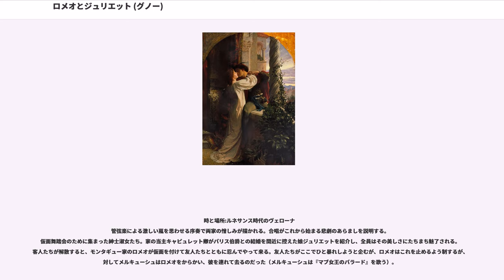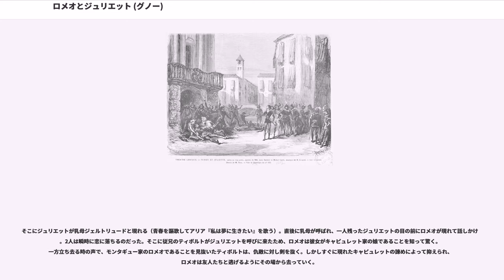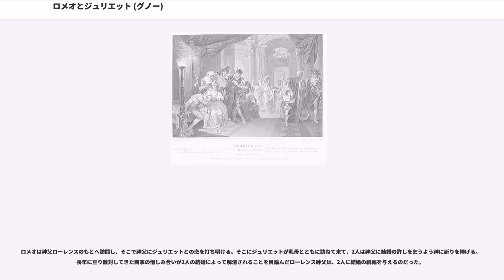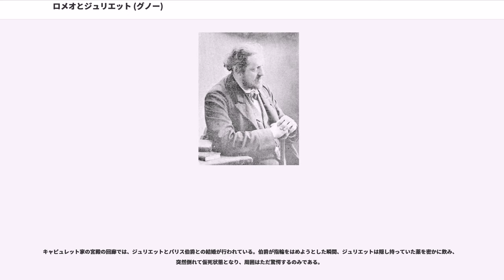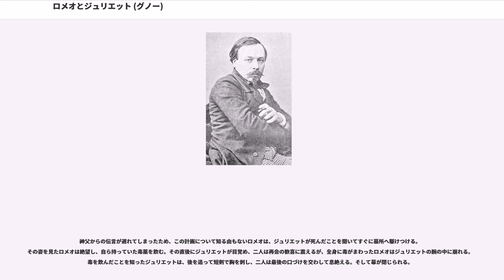ロメオとジュリエット (グノー)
『ロメオとジュリエット』（仏語""）は、フランスの作曲家シャルル・グノーが作曲した全5幕のオペラである。ウィリアム・シェイクスピアの戯曲『ロミオとジュリエット』を原作とする。

劇中の『ジュリエットのワルツ』やアリアなどは多くの歌手によって好んで歌われている。

グノーが作曲したオペラの中では9番目にあたり、『ファウスト』に次いで目覚ましい成功を収めた作品である。またアリア『恋よ、恋よ』や第1幕におけるジュリエットのアリア（ワルツ）『私は夢に生きたい』、シャンソン『白いきじ鳩よ』は有名である。

原作に比べると、劇的な力や表現、深みに欠けると評価されることもしばしば見受けられる。しかし、グノー独特の甘美な旋律や洗練された音楽は、多くの人々から広く好まれていることも事実である。

1859年に『ファウスト』が初演されて成功を収めたグノーは、1860年に『フィレモンとボーシス（）』と『鳩（）』、1862年に『サバの女王（）』の3作のオペラを立て続けに世に送り出したが、これら3作は『ファウスト』のような成功を収めることはできず、いずれも失敗に終わっている。

不振が続くグノーだったが、1863年に作曲され翌64年に初演されたオペラ『ミレイユ（）』で再び成功している。この初演後にシェイクスピアの戯曲『ロミオとジュリエット』のオペラ化の構想を練り始める。実際に、作曲に着手する以前に友人たちに宛てて書いた手紙の中で、このオペラの計画について仄めかしていることが窺える。

グノーは1864年末に作曲を開始し、1865年の4月にフランス南部のサン＝ラファエルでスケッチとその草案を作り、7月頃に完成させる。オーケストレーションも1866年の初め頃までに出来上がらせているが、その間神経症に悩ませられ、作業は滞っていたといわれる。

1866年に全曲を完成させた後、初演に向けて準備が行われたが、グノーはオペラの一部を部分的に補筆したり、レチタティーヴォを追加するなど、初演直前まで改訂を施している。

完成させた翌年の1867年4月27日に、パリのリリック座で初演され、前作『ミレイユ』に続いて大規模な成功を収めた。当時パリ万国博覧会が開催中のこともあって、劇場は連日満員で、フランス各地と国外から大多数の見物客が押し寄せていたことが要因であった。この大成功の後、同年の7月11日にコヴェント・ガーデン（ロイヤル・オペラ・ハウス）での上演を機に人気が急激に上昇し、この年の末にはドイツやベルギーなどの各主要都市でそれぞれ上演がなされている。

1888年にオペラ座での上演において、グノーは一部改訂を行い、第4幕のフィナーレにバレエ音楽を追加している。

その他（合唱）:キャピュレット家とモンタギュー家の家来たち、親戚たち、仮面舞踏会の客たち

全幕で約2時間30分。

時と場所:ルネサンス時代のヴェローナ
管弦楽による激しい嵐を思わせる序奏で両家の憎しみが描かれる。合唱がこれから始まる悲劇のあらましを説明する。
仮面舞踏会のために集まった紳士淑女たち。家の当主キャピュレット卿がパリス伯爵との結婚を間近に控えた娘ジュリエットを紹介し、全員はその美しさにたちまち魅了される。客人たちが解散すると、モンタギュー家のロメオが仮面を付けて友人たちとともに忍んでやって来る。友人たちがここでひと暴れしようと企むが、ロメオはこれを止めるよう制するが、対してメルキューシュはロメオをからかい、彼を連れて去るのだった（メルキューシュは『マブ女王のバラード』を歌う）。

そこにジュリエットが乳母ジェルトリュードと現れる（青春を謳歌してアリア『私は夢に生きたい』を歌う）。直後に乳母が呼ばれ、一人残ったジュリエットの目の前にロメオが現れて話しかける。2人は瞬時に恋に落ちるのだった。そこに従兄のティボルトがジュリエットを呼びに来たため、ロメオは彼女がキャピュレット家の娘であることを知って驚く。一方立ち去る時の声で、モンタギュー家のロメオであることを見抜いたティボルトは、仇敵に対し剣を抜く。しかしすぐに現れたキャピュレットの諫めによって抑えられ、ロメオは友人たちと逃げるようにその場から去っていく。

夜中にキャピュレット家の庭に忍び込んだロメオ。一方ジュリエットはバルコニーに向かい、ロメオ...